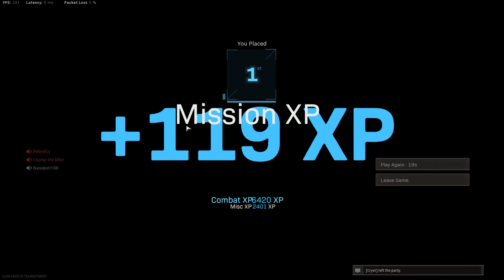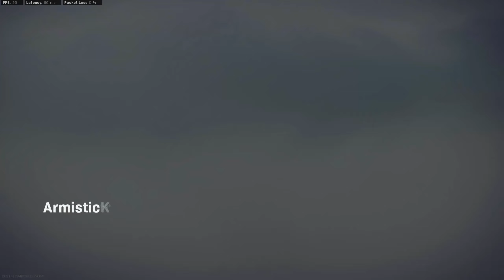*NEW* Warzone moments you DON'T want to MISS! | Sniping, Drive-bys, Final Circles, Funny Moments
RipRedRorry's collection of highlights from the last week. Warzone moments including Gulag fights, ATV drive-bys, squad wipes, funny moments, and more!